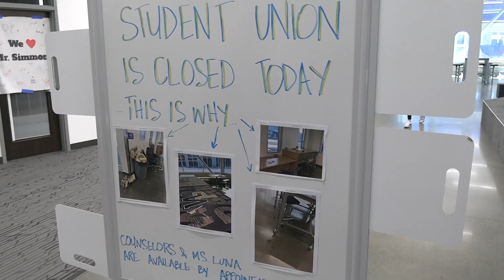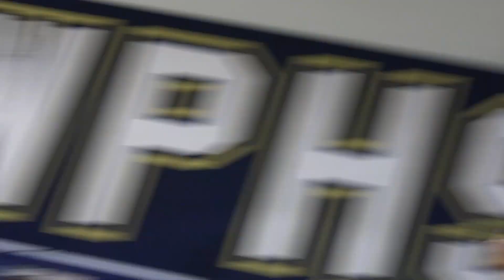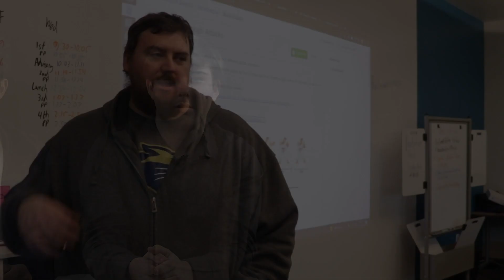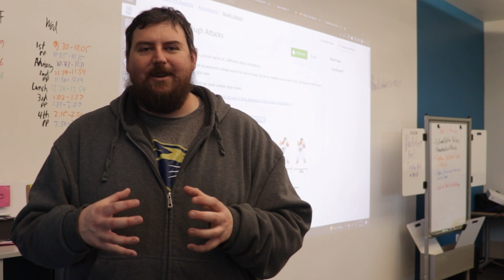West Park TV Feb 15 2023